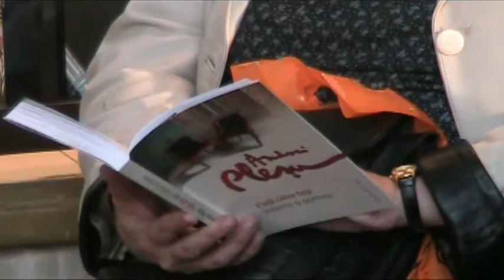Andrei Pleşu-Faţă către faţă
Lansarea cărţii  "Faţă către faţă" de Andrei Pleşu, la librăria Humanitas Kretzulescu. Au vorbit Dan C. Mihăilescu şi Gabriel Liiceanu.